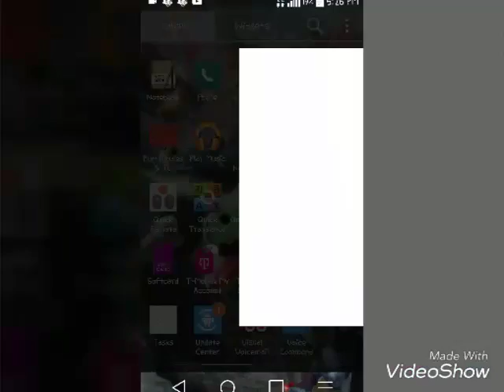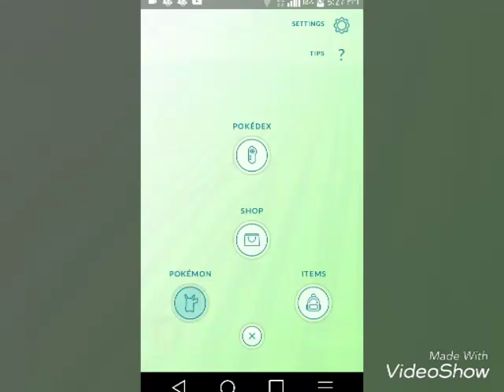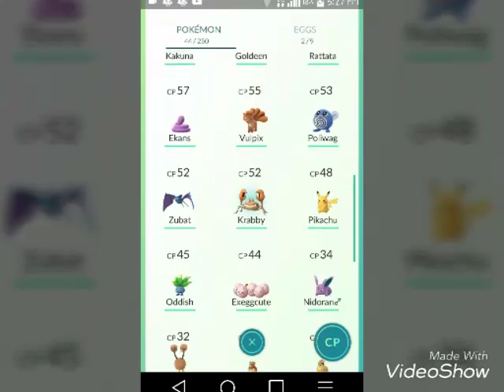I lost with jr noooo!!